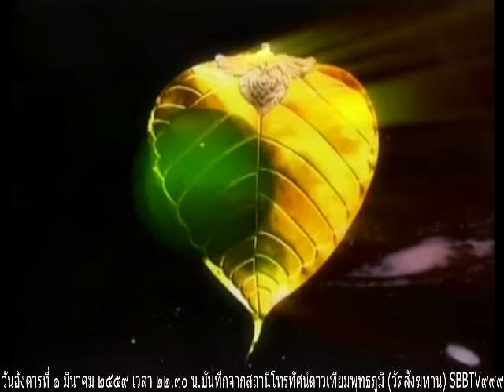วันอังคารที่ ๑ มีนาคม ๒๕๕๙ เวลา ๒๒.๓๐น.พระอาจารย์จรัญ ทักขญาโณ วัดหลวงขุนวิน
เนสัชชิก พระอาจารย์จรัญ ทักขญาโณ วัดหลวงขุนวิน   แสดงธรรม

Meditation centre

อ้างอิงจาก